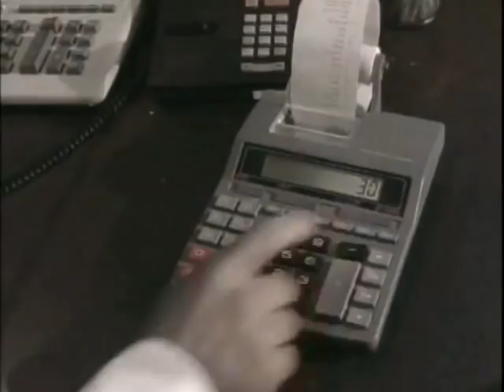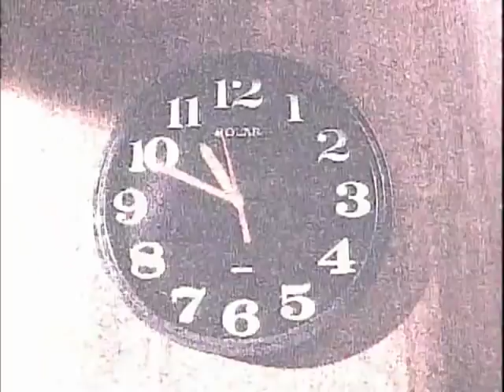Kids in the Hall: Bruce as CEO